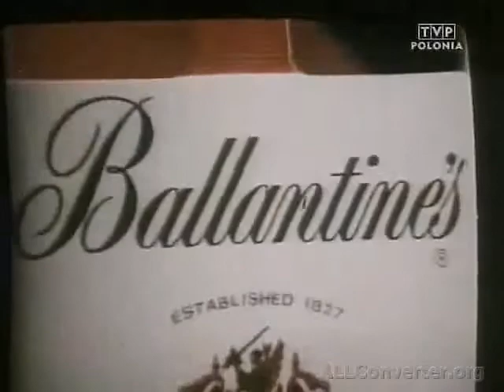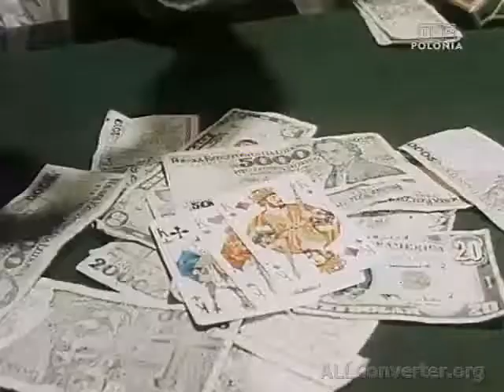piotr fronczewski - Ballantines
piosenka z serialu "Tulipan"